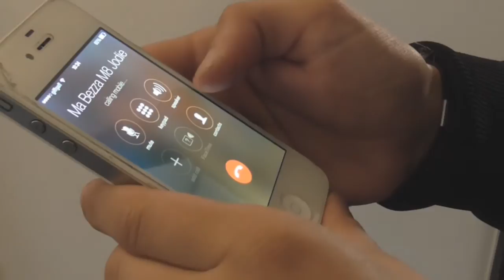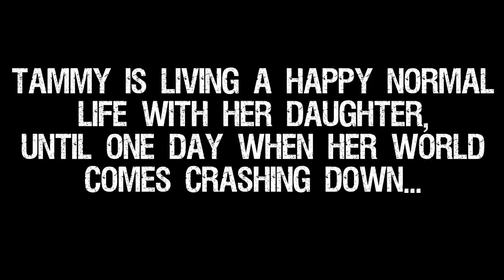Film Trailer (Snatched for Revenge)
This is a film trailer which I created for one of my college projects.